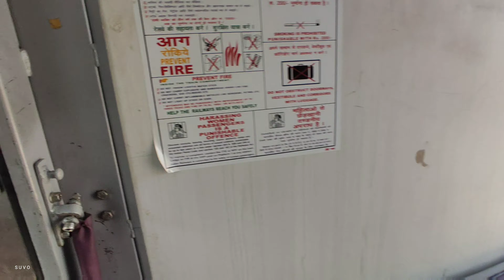Dhouli express third AC | Puri to Santragachi | পুরি ভ্রমনে ট্রেন যাত্রার সব তথ্য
puri to Santragachi
12822 dhouli express

🌿Tikit fare :
2S = ₹190
SL = ₹325
CC = ₹685
3E = ₹775